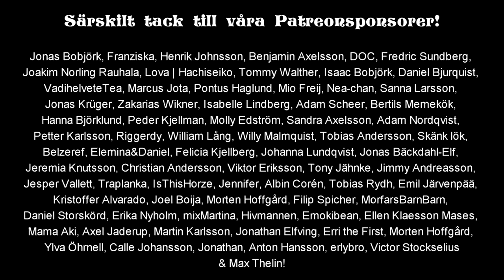Felix Recenserar - Ombergs Julsaga #3 av 24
Ungarna blir stoppade av en snubbe i en vit van, och den onde bananätaren avslöjar sina planer för Omberg!

Box 64
281 21 Hässleholm

FÖLJ OSS!